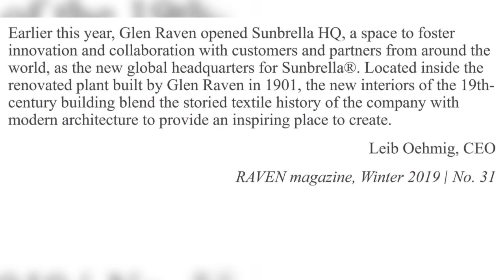2021 CPN Star Award Nominee Over $25 M: Sunbrella HQ